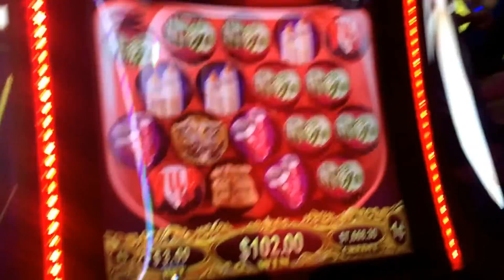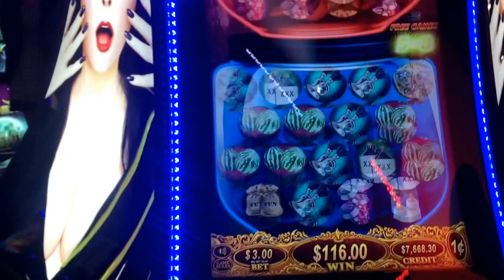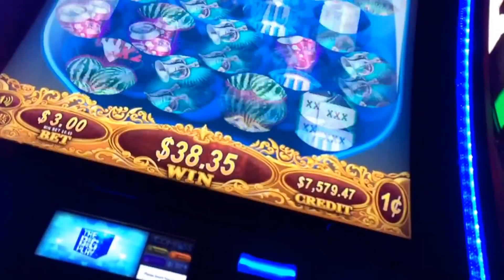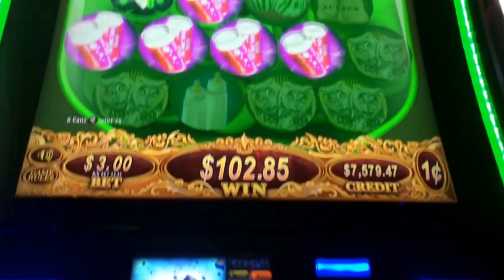New Elvira Slot Game Demo at G2E Las Vegas October 2015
Had a lot of fun testing out the new slots at G2E. This game is one we had a lot of fun with, hoping it will be hitting the casino floors soon so we can play it for real. Expanding reels random bonus with 2-10X multipliers have great potential. Double D free spins bonus is lots of fun with tongue in cheek humor...jugs, hooters, honkers, fun bags...you'll never look at a pair of owls the same way again!